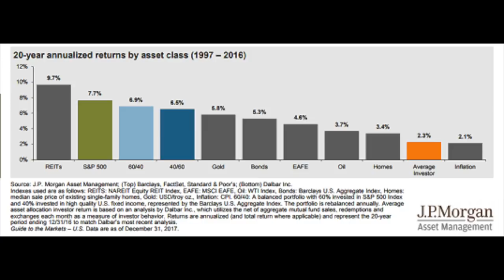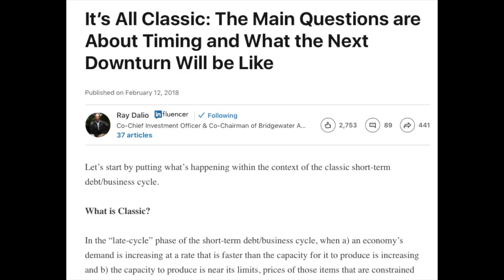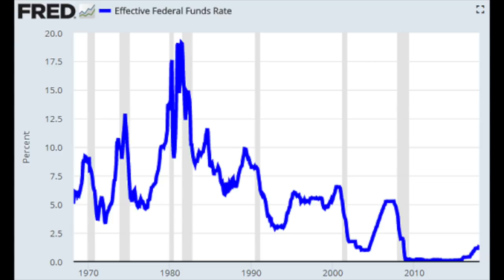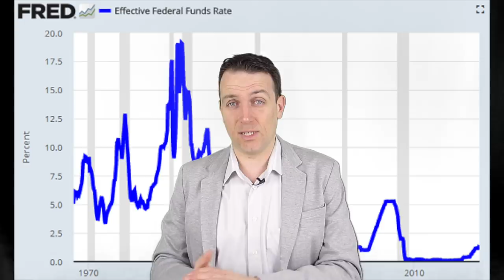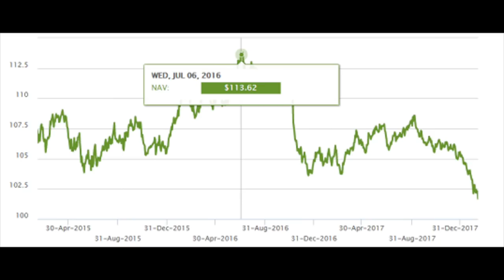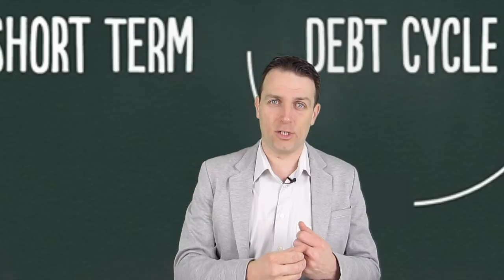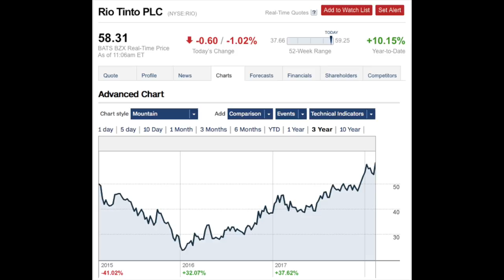THE SHORT TERM DEBT CYCLE AND THE STOCK MARKET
I am also a book author:
Modern Value Investing book:

The short term debt/business cycle is key to long term investing success. Having a fixed mind won't help in the long term as stock react slowly to long term moves.
I start by discussing what Ray Dalio is saying and then analyse how that affects the economy and your stock market portfolio.
It means that a recession is close but you never know when it will happen and cause a stock market crash.